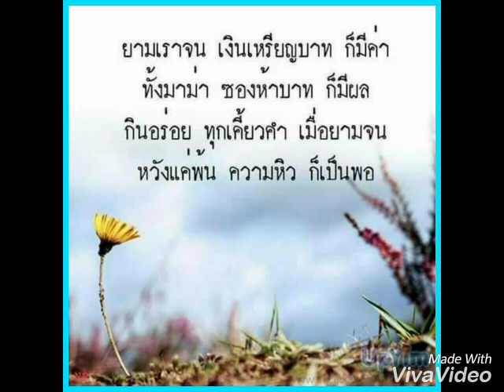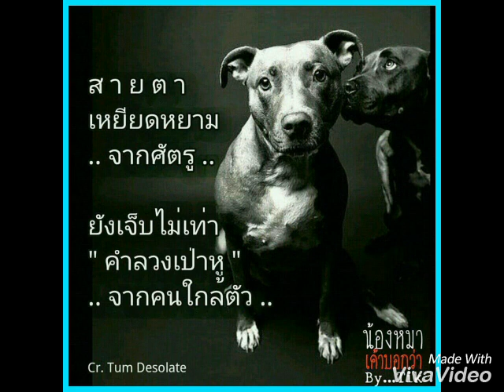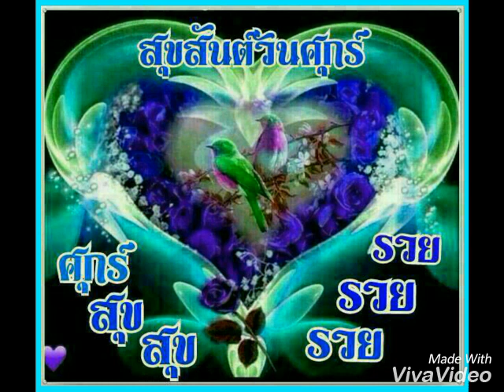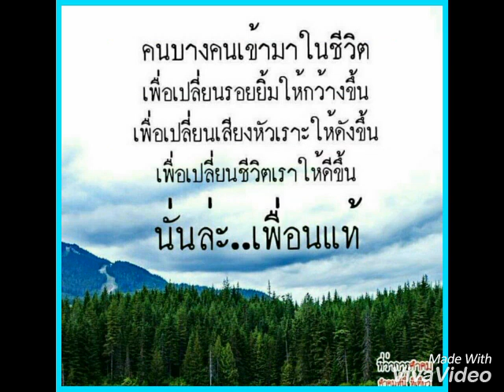สวัสดีวันศุกร์ " ฟ้ากับเหว "